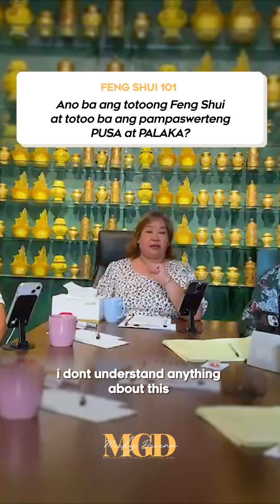Ano ba ang totoong Feng Shui at totoo ba ang pampswerteng pusa at palaka?